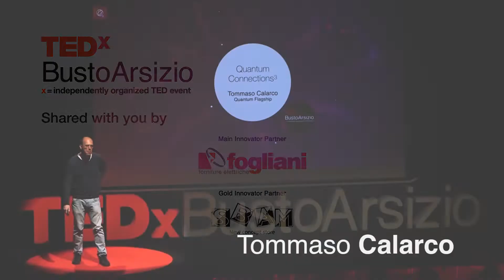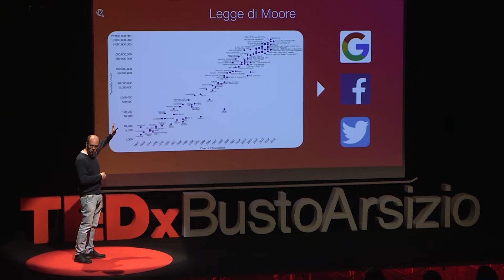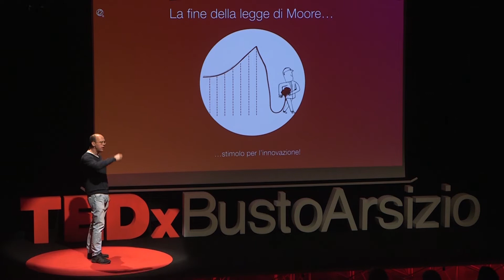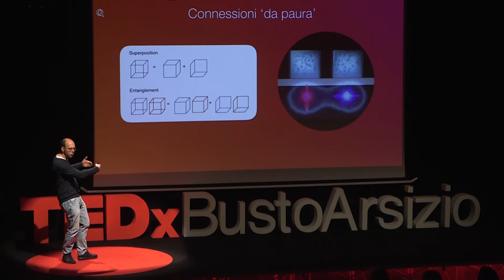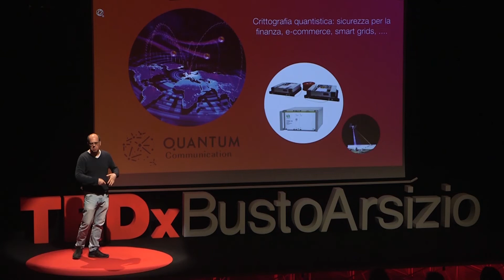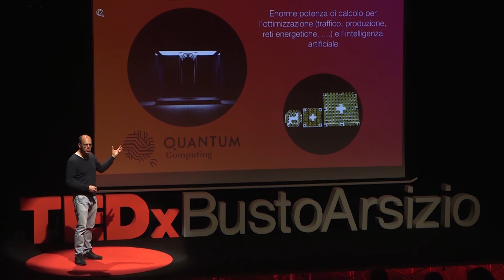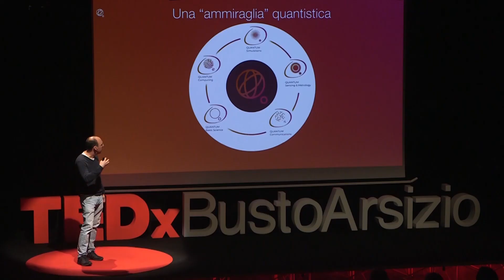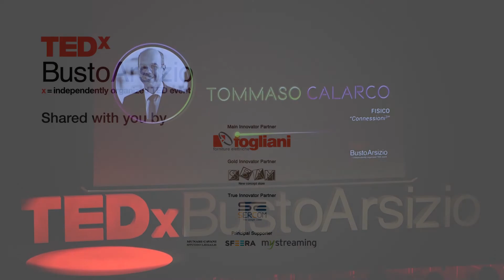Connessioni al cubo | Tommaso Calarco | TEDxBustoArsizio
Viviamo in un mondo sempre più interconnesso. Ma dobbiamo ancora imparare a sfruttare la forma di connessione più profonda esistente in natura: le correlazioni quantistiche. Già oggi le tecnologie digitali sono possibili solo grazie al dominio del mondo dell’infinitamente piccolo, dominato dalle leggi della meccanica quantistica. Le future tecnologie quantistiche ci permetteranno cambiamenti radicali nella potenza di calcolo, nelle misure di precisione e nella sicurezza delle comunicazioni, elevando a una potenza mai vista prima le connessioni della nostra società digitale.  Tommaso Calarco è direttore dell’Institute for Quantum Control del Peter Grünberg Institute presso il Forschungszentrum Jülich. Dopo aver conseguito il dottorato presso l’Università di Ferrara, ha proseguito con il post-dottorato nel gruppo di P. Zoller presso l’Università di Innsbruck.

Nel 2004 è stato nominato Senior Researcher del BEC Centre di Trento e nel 2007 è diventato Professore di Fisica dell’Università di Ulm, dove successivamente è stato nominato Direttore dell’Institute for Complex Quantum Systems e del Centre for Integrated Quantum Science and Technology.

È l’autore del Quantum Manifesto, che ha avviato l’iniziativa Quantum Flagship della Commissione Europea ed è attualmente Presidente del relativo Quantum Community Network. This talk was given at a TEDx event using the TED conference format but independently organized by a local community.